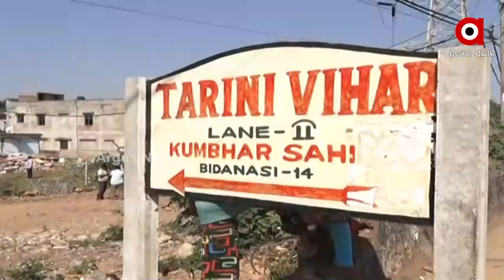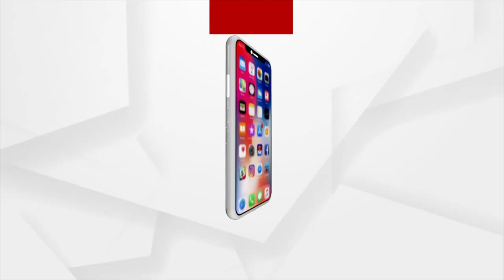Cuttack: Locals Demand of Waterlogging Problem to be met in Bidanasi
The problem of waterlogging that arises every year will be solved permanently. Today, illegal encroachments have been lifted from the Bidanasi Ring Road to Chahta. After the demolition of encroachments, a large drain will be built to drain the rainwater to solve the waterlogging problem.